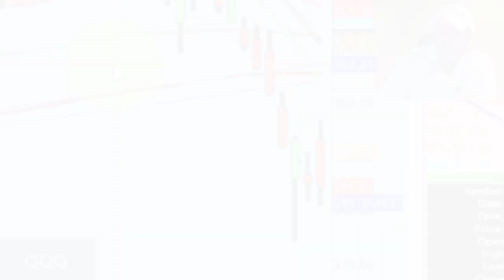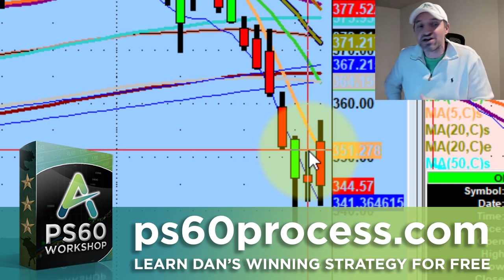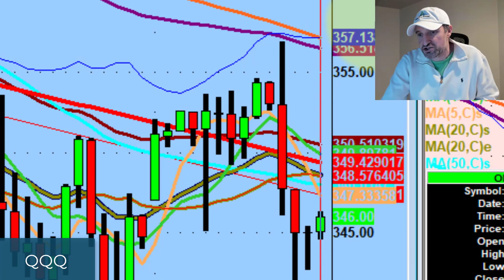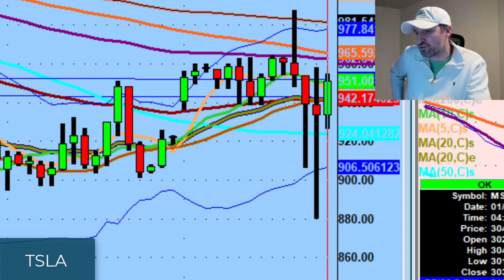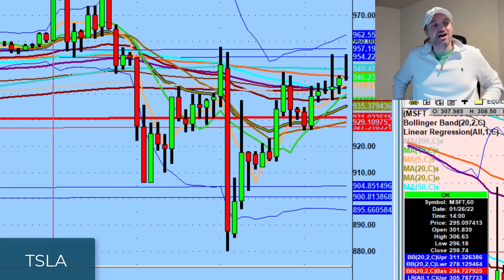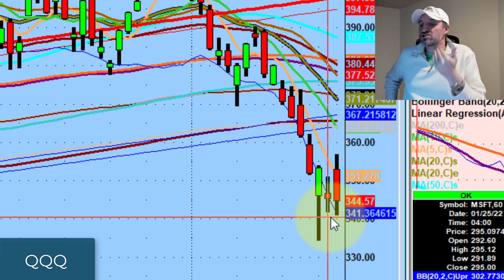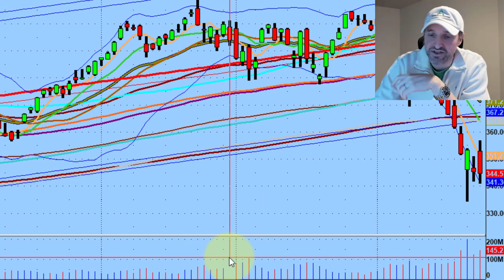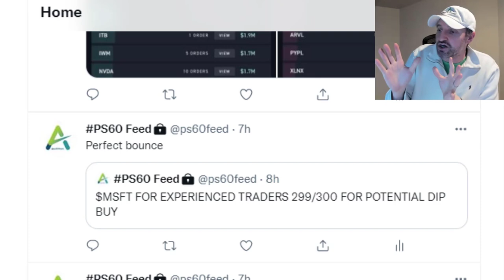This Setup on Tesla Stock Has Big Trading Potential | Stock Market Technical Analysis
The market just couldn't get up today. That's what she said.

Tonight we discuss market getting hit on fed day, names selling off on earnings, and why I'm watching Tesla (TSLA) for tomorrow.

💚 COMMUNITY SUPPORT 💚